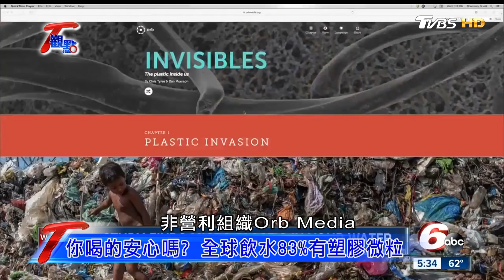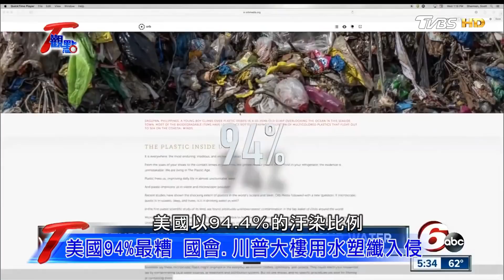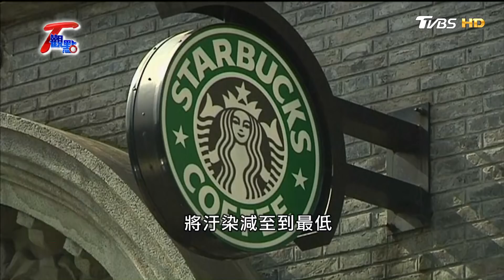全球83%飲水 含塑膠微粒 美國水質最糟 塑纖入侵！ T觀點 20180324 (3/4)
你相信
廢塑膠可以變柴油嗎❓
舊衣回收能變綠建材嗎❓
廢玻璃可以打造耐熱隔音節能磚嗎

台灣之光

T觀點邀請
新竹綠色產業聯盟常務理事 余金龍
帶您走進零廢世界！🤩🤩🤩

《TVBS 56台》